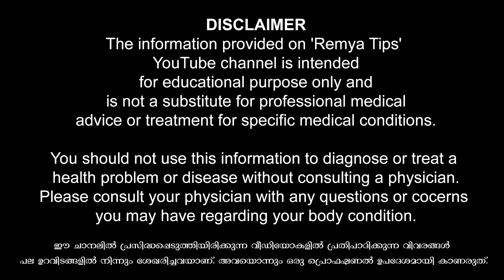ആലിംഗനം ചുംബനം ചെയ്യുമ്പോൾ ഒരു ശ്രവം വരുന്നു / educational purpose